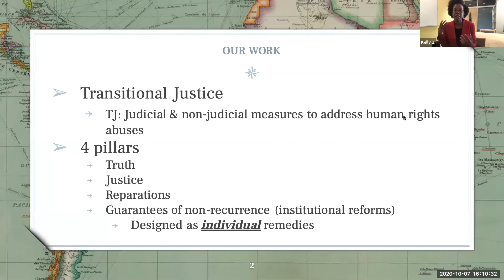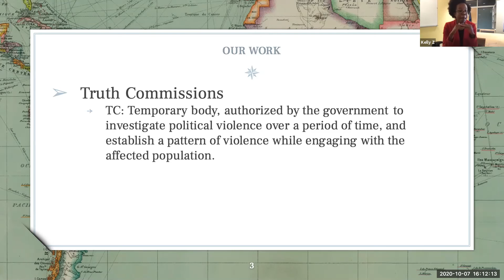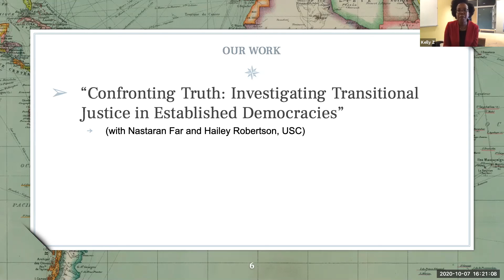Highlights: Truth Commissions and Transitional Justice ft. Kelebogile Zvobgo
Kelebogile Zvobgo is a pre-doctoral fellow and incoming Assistant Professor of Government at William & Mary in Williamsburg, Virginia. She is also the Founder and Director of the International Justice Lab at William & Mary. Her research broadly engages questions in human rights, transitional justice, and international law.